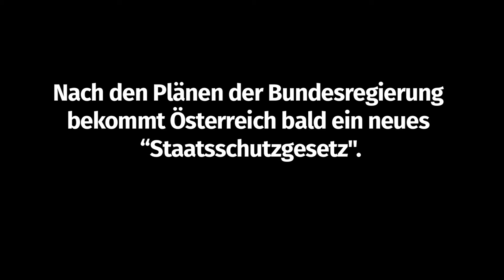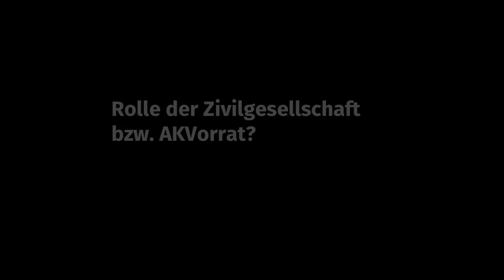Tomas Zierhofer-Kin über das geplante Staatsschutzgesetz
Tomas Zierhofer-Kin ist seit 2004 Intendant des Donaufestivals in Krems und übernimmt ab 2016 die Intendanz der Wiener Festwochen.